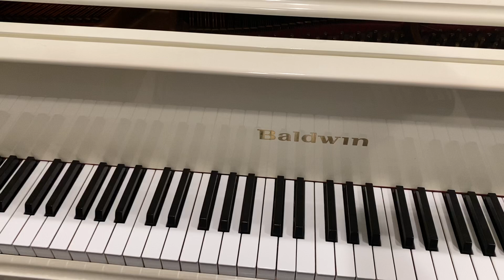William Gillock - Night Journey - from Lyric Preludes in Romantic Style